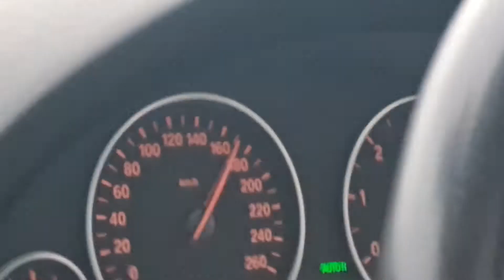Mawa Express Highway - BMW X3 & Bikepackers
Thursday chilling at Mawa Expressway with my best buddies. This vedio is shooted with SAMSUNG S20 FE .